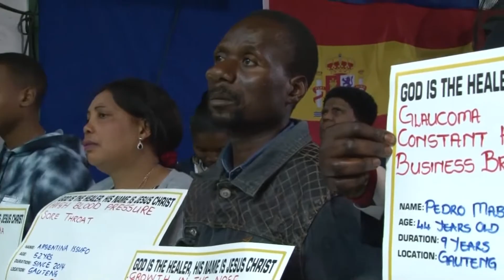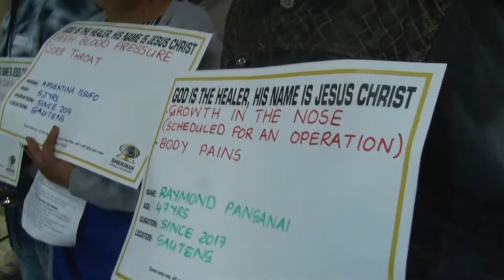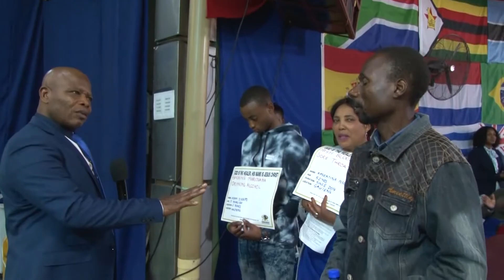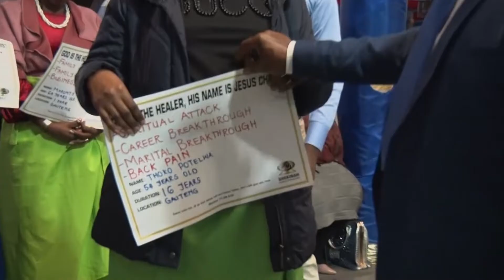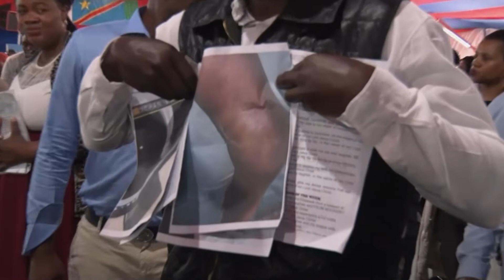DELIVERANCE WITH PROPHET ISSAKA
Pray along with Prophet Issaka as he administers prayer to the congregants of the Solution Center.